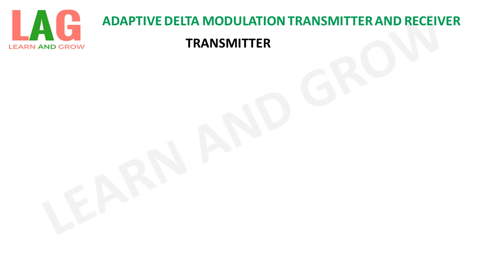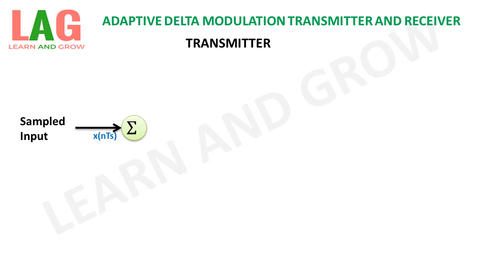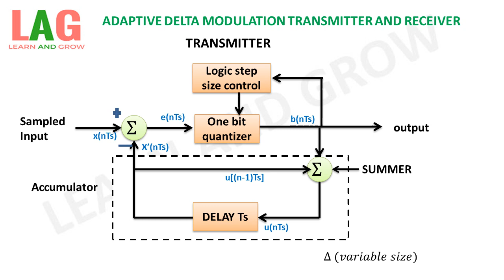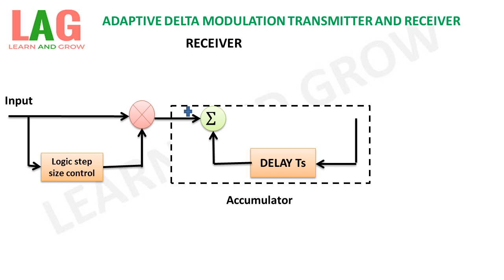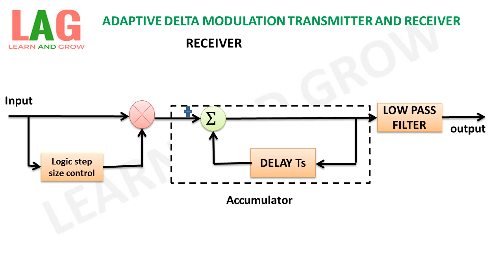Adaptive Delta Modulation Transmitter & Receiver(हिन्दी)